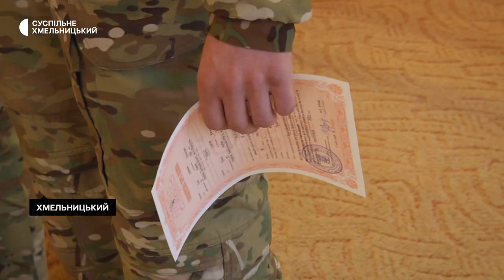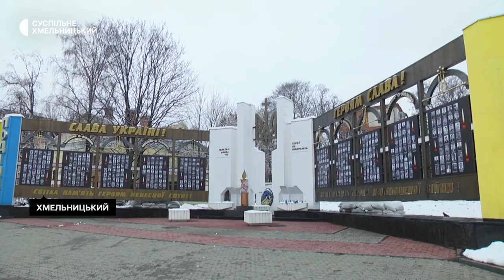У Хмельницькому побралися військовослужбовці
Зустріли долю на полі бою. У Хмельницькому побралися військовослужбовці – хмельничанка Ольга та маріуполець Олег, які з 2014 року боронять Україну від ворога.